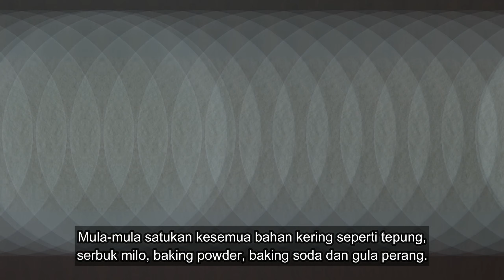JUM TRY KEK MILO MINI VIRAL || JUADAH MINUM PETANG || Kek Sukatan Cawan Mudah Dan Pantas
Rancangan yang memaparkan resepi masakan yang mudah, cepat dan pantas. Hanya memerlukan beberapa minit sahaja untuk penyediaan. Sesuai untuk diet harian anda, hidangan seisi keluarga dan rakan taulan.
Rancangan ini juga berkongsi tips masakan dan juga DIY Projek.

BAHAN-BAHANNYA;
1 3/4 cawan tepung gandum
1 cawan susu cair
1 cawan gula perang
1/2 cawan serbuk milo
1/2 cawan cip coklat
1/2 cawan minyak masak
1/2 sudu kecil baking powder dan baking soda
1 biji telur ayam
sedikit esen vanila
sedikit mentega (sapuan acuan)
Acuan kek mini